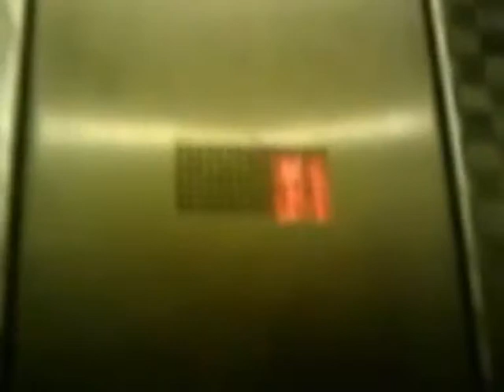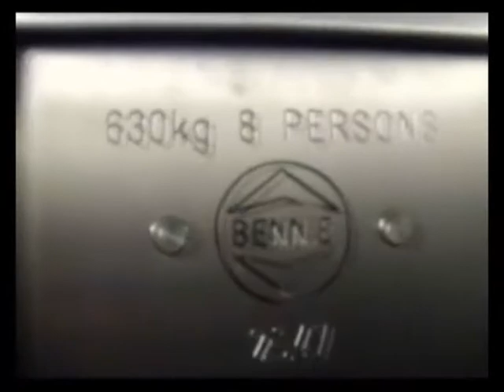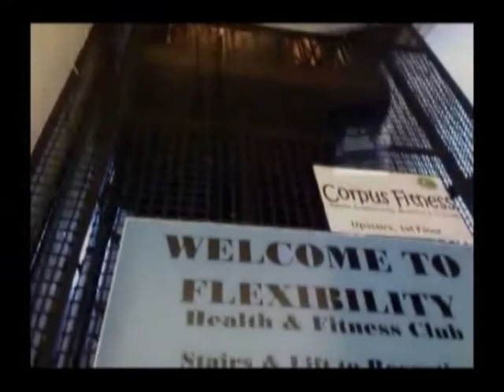100th movie lift tribute. "Scary" (Part 3 of ? -TBA)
Part 3 of my 100th movie tribute.
All contain the best clips from all my movies.  Each clip has been seperated into a theme.

This fourth video's theme is:
"Scary"
...with some appropriate music!

I have more to come...

"Lanterns"
"Derelict"
"Machinery"
"Rare"

Takes ages to edit these and tie them in with music.  Hope you enjoy them!  More to come soon.

Matt and Chay